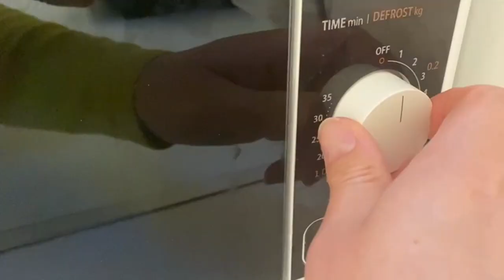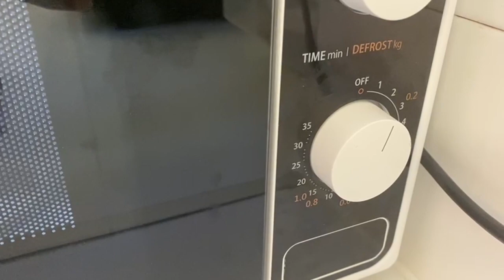كيكة المج بالمكرويف في دقيقتين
المقادير
٢ بيض
٢ ملعقة طعام نوتيلا
١ ملعةة طعام طحين

Ingredients
2 eggs
2 tablespoons of Nutella
1 tablespoon of flour
This video is very nice and delicious